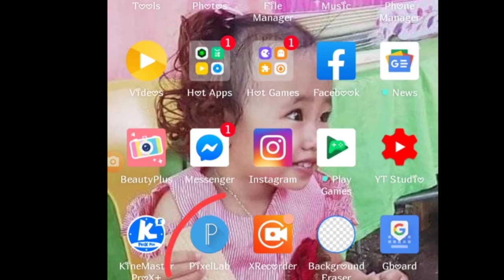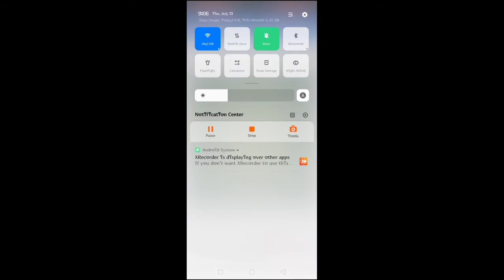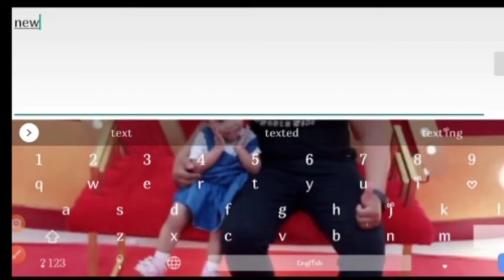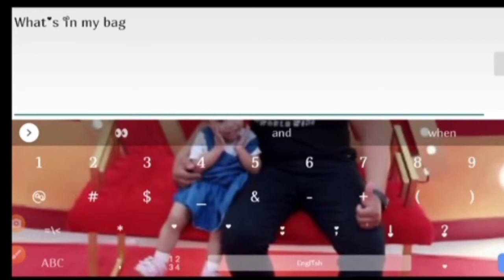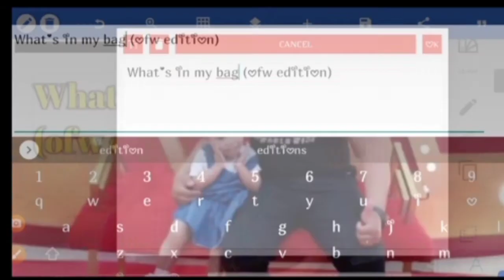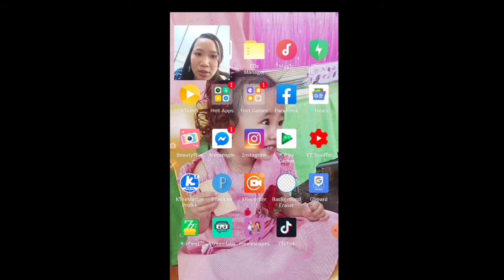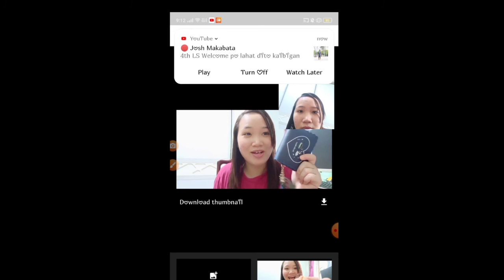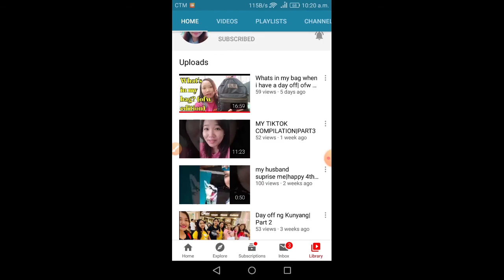How I make my Youtube Thumbnail Using My Mobile Phone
Making my Youtube Thumbnail